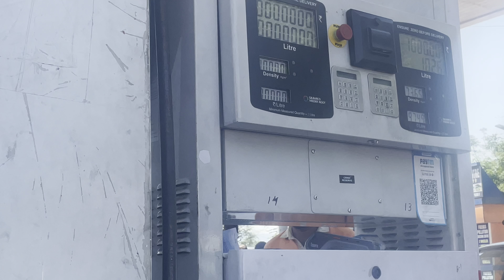Patnitop vlog Chapter -1 | Yeh konsa pose hai 🤣| Patnitop View 😍| Dubai walay bhaiyoo saay milay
Patnitop view . Chapter 1 , aaj tooh maza aaya 🤗😍 , kon kon patnitop gya hai .